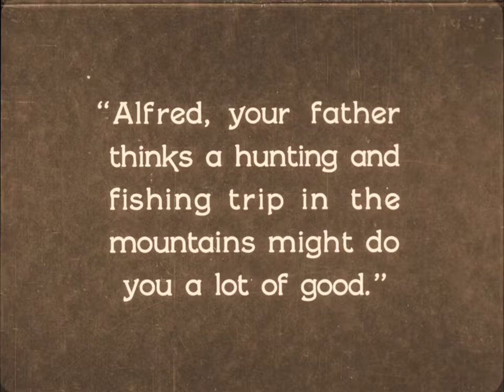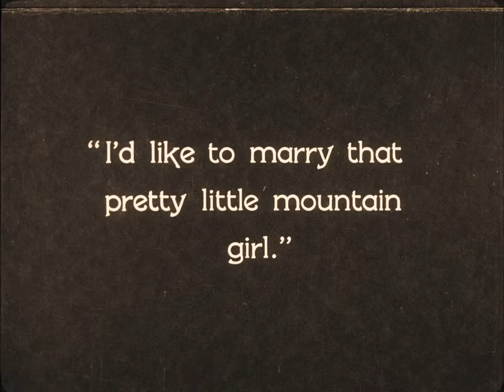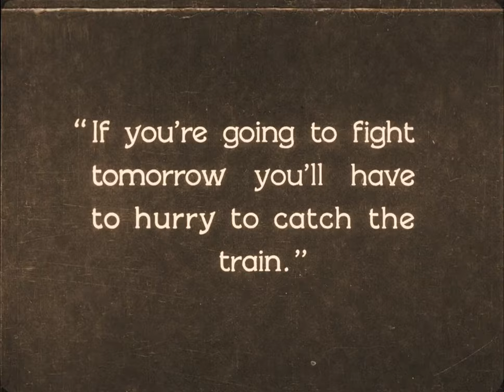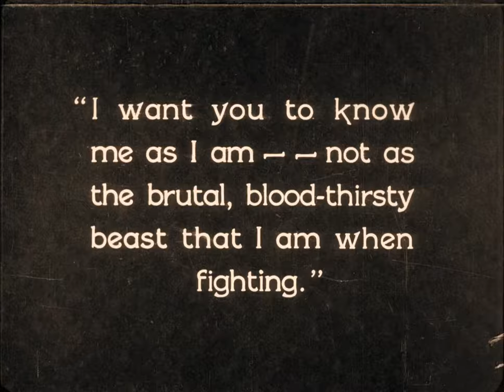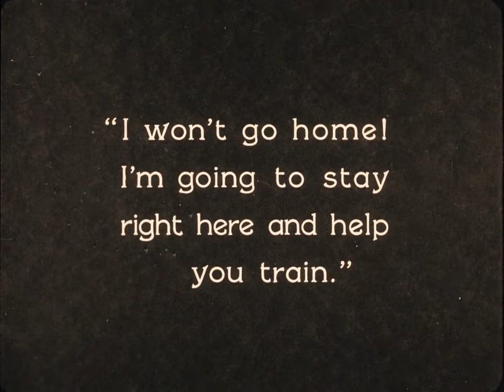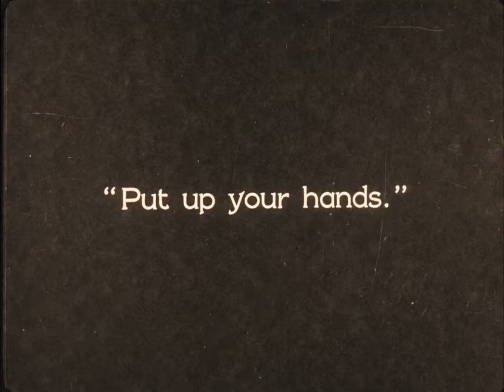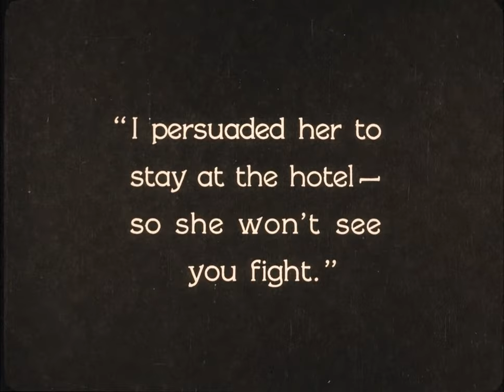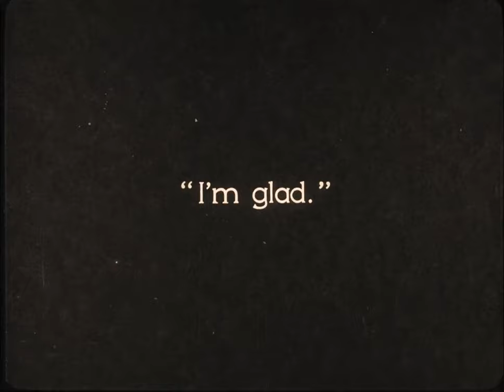Battling Butler | English Full Movie | Comedy Sport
UCBzjrhvROqExk3VJhwlIYaA?sub_confirmation=1

In this film, a wealthy but sheltered young man named Algy Butler, who has lived a life of privilege, finds himself in a series of comedic misadventures when he decides to impersonate his rough-and-tumble boxer cousin, battling an array of colorful characters in the world of professional boxing. As Algy attempts to navigate the gritty realities of the sport, he discovers inner strength and resilience he never knew he possessed, all while falling for a charming and spirited woman who is unaware of his true identity. Amidst the chaos of the ring and the romantic entanglements, Algy must confront his fears and decide whether to remain in his comfortable lifestyle or embrace the challenges of a life filled with authenticity and courage, ultimately proving that true bravery comes from within.

Starring: Buster Keaton, Snitz Edwards, Sally O'Neil